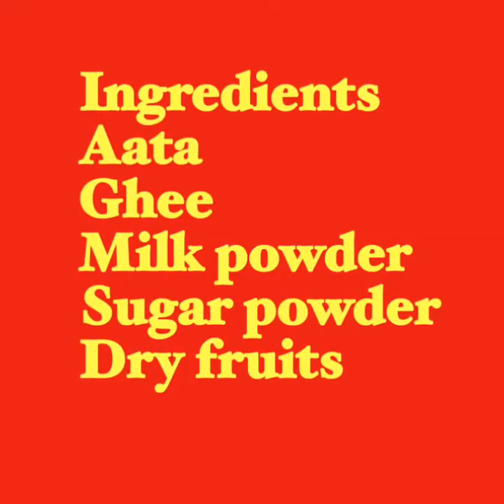AATA MILK CAKE.... आटा से बनी amazing स्वीट्स... deshi mithai jo har dil ko hai bhai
Ingredients
Aata
Ghee
Milk powder
Sugar powder
Dry fruits

Please follow me my Facebook page Nisha’s cuisine